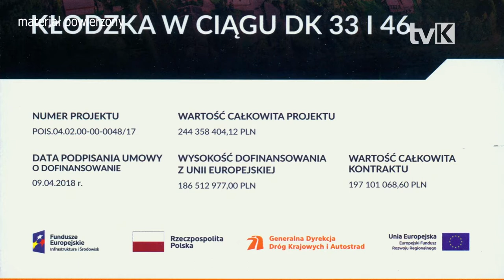Obwodnica Kłodzka już przejezdna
W uroczystym przecięciu wstęgi uczestniczył m.in. Minister Infrastruktury i Budownictwa Andrzej Adamczyk oraz Minister w Kancelarii Premiera Michał Dworczyk